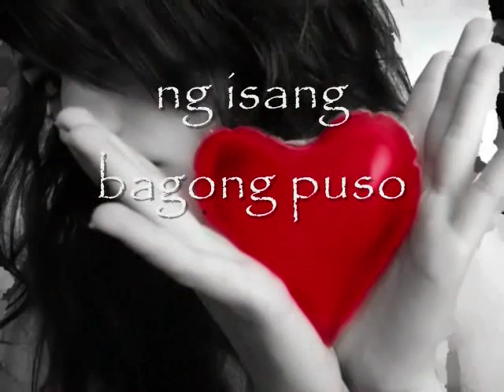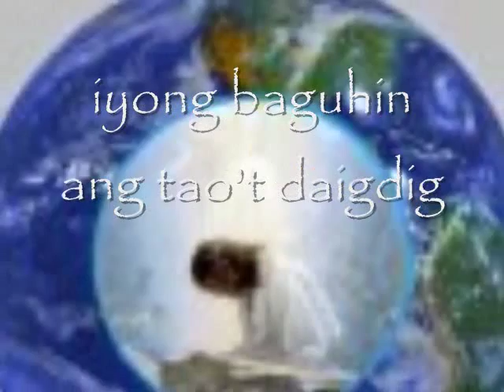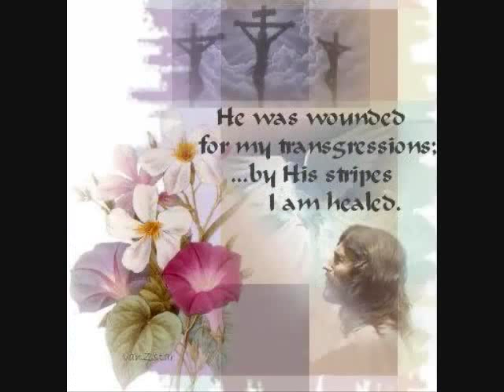Ilikha mo kami.wmv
A song of pleading... that the Lord may create in us a new heart.